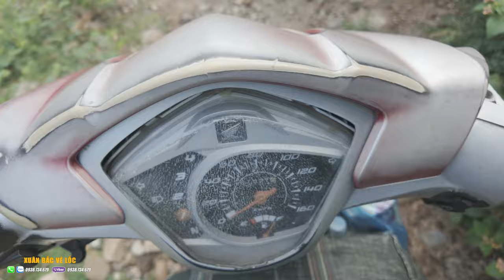BÀ CỤ 30 NĂM | sống một mình trên rừng trong căn chòi mục nát ăn uống kham khổ để tồn tại - Tập 33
☞ Trong video có gì sai sót mong cả nhà góp ý, chia sẻ để Xuân Bắc Vê Lốc  học hỏi và hoàn thiện hơn ở những tập video tiếp theo.
 ☞ CHÚ Ý : Video mang tính chất chia sẻ yêu thương, giúp đỡ những hoàn cảnh khó khăn và bệnh tật.
♥️ Cám ơn mọi người đã yêu thương ủng hộ kênh Xuân Bắc Vê Lốc. Cảm ơn cả nhà rất là nhiều luôn !
 📍 ĐĂNG KÝ THEO DÕI KÊNH TẠI :
THANK YOU EVERYONE FOR YOUR SUPPORT XUÂN BẮC VÊ LỐC CHANNEL!! XUÂN BẮC VÊ LỐC IS THE CHANNEL OF XUAN BAC, WISHING TO BRING THE VALUE VIDEOS
📍 REGISTER CHANNEL FOLLOWING:
📍 CONTACT XUAN BAC:
⛔ NOTE: WHEN SENDING REMEMBER TO LEARN INFORMATION, THANK YOU SO MUCH © Bản quyền thuộc về XUÂN BẮC VÊ LỐC
© Copyright by XUÂN BẮC VÊ LỐC
☞ Do not Reup